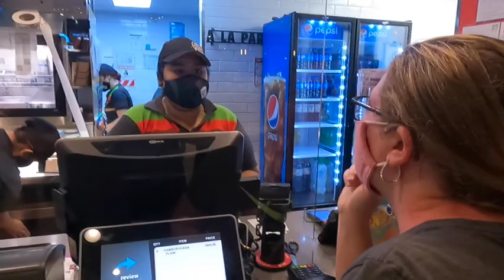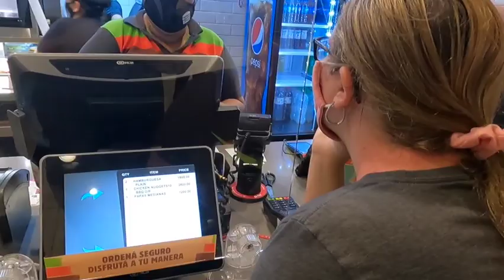31 Days in Costa Rica with Kids Day 4//El Ranchito//Feeding Pigeons//Oxigeno Mall//Dogs are Welcome